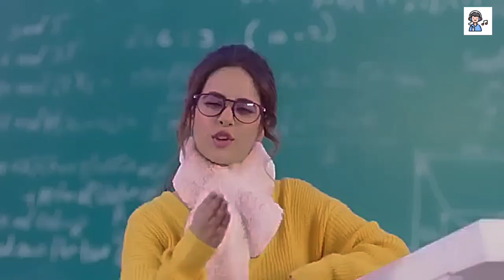SANDAL-Sunanda Sharma | Sukh-E - Jani | New Panjabi Song || MUSICAL FAN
Song : SANDAL
Singer : Sunanda Sharma
Lyricist : Jaani
Video : Arvindr Khaira
Assistant : Satnam Singh
Casting : Rammy Singh & Deepesh Rakheja
Dop : Mintoo Palaha
Editor : Zipsi Pahwa
Steady Cam : Amaninder Singh
Choreographer : Sumit Kumar
Art Director : Mr. Blacc
Production : Bhatt Production
Mixing & Mastering : Gurjinder
Recordist : Akash Bambar
Label : Mad 4 Music
Team Mad 4 Music ➤ Pardeep Sharma, Sandeep Joshi, Harpreet Harry, Preet Kalsi, Amninder Grewal, Neeru Chopra, Jyoti Dhaliwal, Kirandeep Kaur